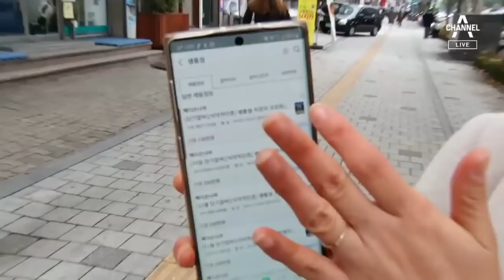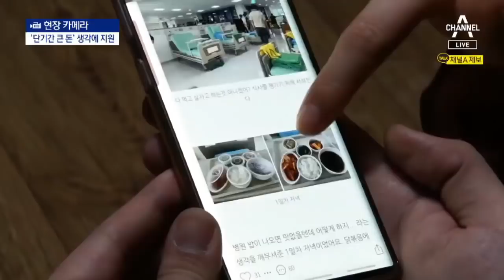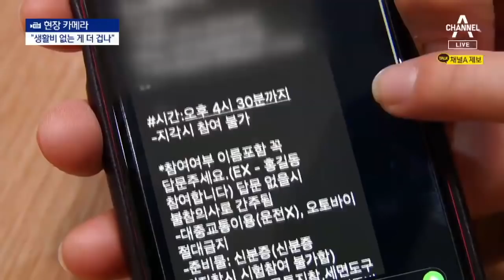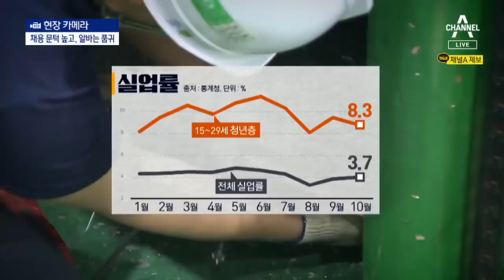[현장 카메라]“실험쥐 같은 느낌”…청년들 몰리는 임상시험 | 뉴스A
문제는 일자리입니다. 코로나 경제 불황이 청년들에게 막막한 채용 절벽으로 닥쳤습니다. 그러다보니 청년 구직자들이 각종 단기 아르바이트로 몰리고 있는데, 병원이나 제약사에서 진행하는 임상시험도 인기입니다. 권솔 기자의 현장카메라 시작합니다.

[리포트]
"아르바이트 구직 애플리케이션입니다.

쉽고 편한 단기 아르바이트라며 임상 시험 참가자를 모집하는 글이 빽빽한데요, 누가 어떤 이유로 지원하는지 현장으로 갑니다."

병원으로 청년들이&nbsp;줄지어 들어갑니다.

번호표를 뽑은 뒤 채혈실 앞에서 순서를 기다립니다.

[현장음]
"10시 20분 신체검사 오셨는데 접수 안 하신 분 이쪽으로 와주세요. (실험) 지원하신 약 이름 말씀해주세요."

대기중인 청년들은 약물 임상시험 지원자입니다.

복제 의약품 출시를 앞두고 기존에 출시된 약품과의 효능을 비교하는 '생동성 시험'에 참가하기 위해 신체검사를 받으러 온 겁니다.

[병원 관계자]
"신검(신체검사)에서 합격해야만 아르바이트가 가능하거든요. 의사랑 같이 검진하고 피검사, 소변검사하고."

하루 이틀 정도 병원에 입원해 약을 복용하고 각종 검사를 거치면 돈을 받습니다.

[병원 관계자]
"(건강에는 큰 문제없어요?) 네 저희는 신약으로 하는 거 아니구요, 이미 시판되는 약을 (복제한 약품으로 실험하는 거라)."

임상시험에 참가했던 청년들을 만나봤습니다.

28살 취업준비생 김모 씨는 지난 7월, 고지혈증 치료제 실험에 참가하고 100만원 정도를 받았습니다.

[김모 씨 / 취업준비생]
"제가 한 거는 그나마 좀 싼 편이었어요. 110만 원인가? 요새 올라오는 거는 이제 300만 원 짜리도 있고, 코로나 대비해서."

돈을 벌지 않고 온전히 취업 준비만 할 수는 없는 상황이라 단기간 큰 돈을 버는 임상시험에 지원했습니다.

"약을 투여를 하는데, 그냥 그때가 제일 무서웠어요. 실험용 쥐가 된 느낌? 겁나죠. 겁은 나는데 지금 생활비 없어서 그게 더 겁나죠."

29살 취준생 김강호 씨는 1년새 향정신성의약품과 위장약 등 2개 시험에 참가했습니다.

건강 상의 이유로 임상시험은 최소 6개월 간격을 두고 참여할 수 있는데, 참여가 가능해지자마자 다른 시험에 지원한 겁니다.

[김강호 / 취업준비생]
"정신과 그거는 70몇 만원이었고, 위장약은 원래 57만원이었는데 저희가 또 코로나 검사 그것까지 추가해서 62만원 받았어요."

처음엔 내키지 않았습니다.

"마루타(인체실험 대상자)라고 부르는 사람도 있는데, 그렇게 들으면 되게 제 자신이 진짜 실험 대상이 되는 것 같잖아요. 이것저것 막 실험하는….”

하지만 어머니에게 보낼 생활비도 마련하려면 닥치는대로 지원할 수 밖에 없습니다.

"월세를 동생이랑 같이 내고 있어서 좀 벌어야죠. 호텔에서 알바했었고. 학교, 식당에서도 일했어요. 확실히 자리가 많이 없는 것 같아요. 예전보다는."

통계청이 발표한 고용동향을 보면 지난 3월 이후 취업자 수는 8개월 연속 감소했습니다.

그 중에서도 청년층 실업률이 가장 높습니다.

"평범하게 이제 가정을 꾸리는 게 저는 제 꿈이라서."

"일단 취업이라도 할 수 있으면 그냥 다 좋은 것 같아요."

"코로나 여파로 채용 문턱은 더 높아졌고, 아르바이트 자리 하나 잡기도 쉽지 않은 요즘.

생활비를 마련해야하는 청년들은 실험실 문을 두드리고 있습니다.

현장카메라 권솔입니다."

PD : 김종윤·석혜란

〈평일〉
08시 00분 라디오쇼 정치시그널 (유튜브 라이브)
08시 50분 김진의 돌직구 쇼
10시 20분 김진의 더라방 (유튜브 라이브)
12시 00분 뉴스A 라이브
15시 50분 강력한 4팀
17시 20분 뉴스TOP10
19시 00분 뉴스A

〈주말〉
12시 00분 토요랭킹쇼·뉴스A 라이브
17시 40분 뉴스TOP10
19시 00분 뉴스A